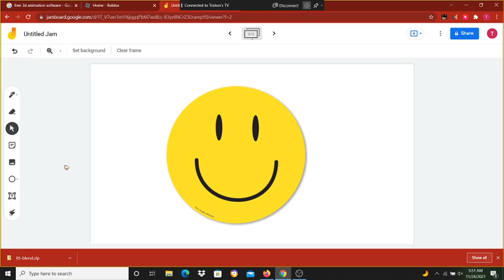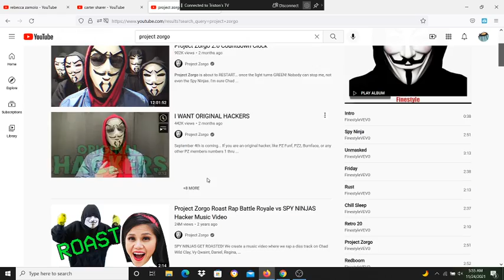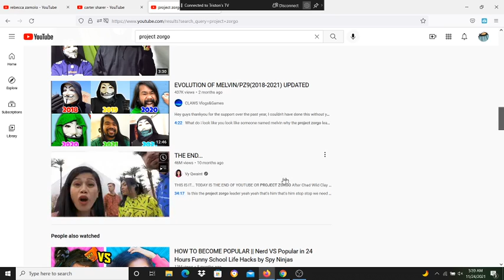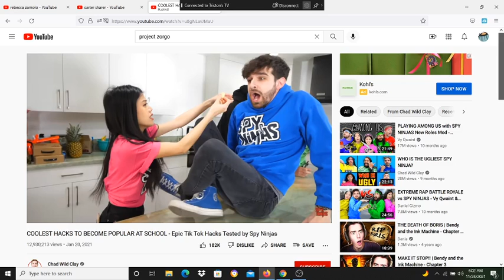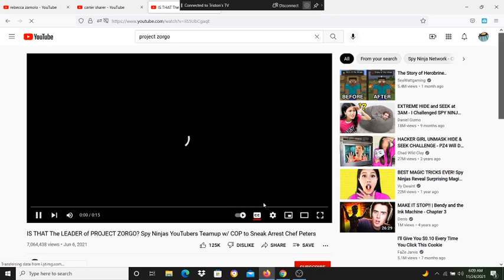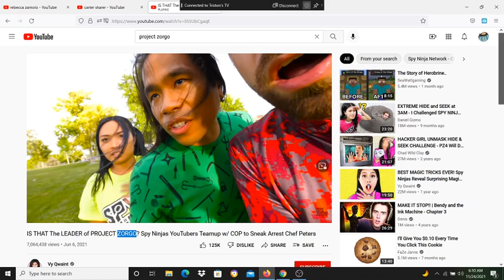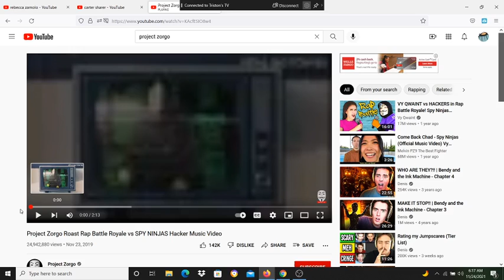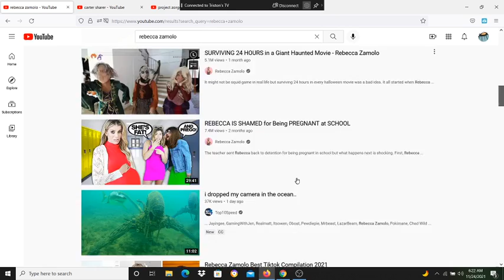WHY?!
me mad at humans.